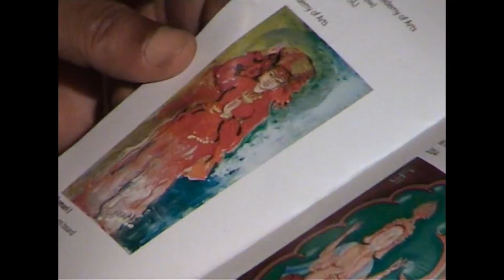God With Us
Sharmila Faiia painting exhibition proceeds to tsunami victims